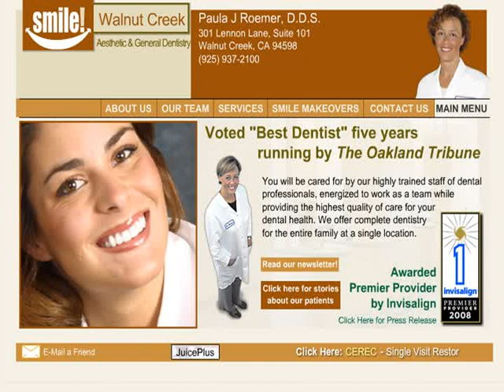Walnut Creek Cosmetic Dentistry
Smile! Walnut Creek provides all of your Walnut Creek cosmetic dentistry needs.  for info.